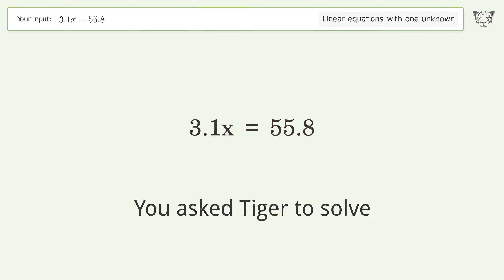Linear equation with one unknown: Solve 3.1x=55.8 step-by-step solution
Solving 3.1x=55.8 using the linear equation with one unknown solver

for a step-by-step and more tips and tricks for dealing with linear equations with one unknown.